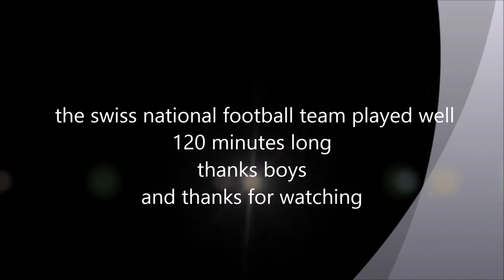teardrops from the heavens sounds like raindrops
the swiss national footballteam played well 120 minutes, thanks boys